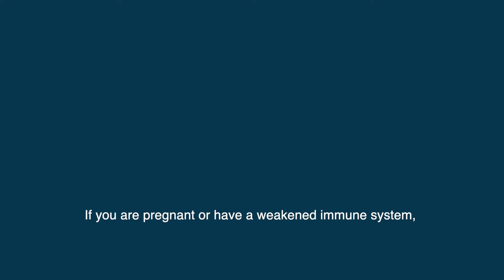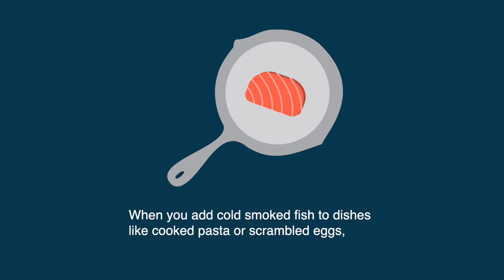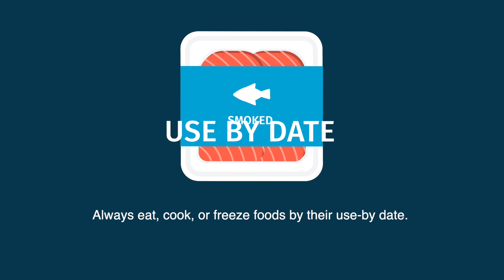FSA Explains: Listeria in Smoked Fish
Smoked fish advice for higher-risk groups

Pregnant women or people who have a weakened immune system are more likely to suffer severe symptoms from listeria infection and are advised to avoid eating ready-to-eat cold-smoked or cured fish products, such as smoked salmon or gravlax.

As the risk of serious illness from listeriosis increases with age, older people should also be aware of the risk of eating cold-smoked and cured fish and consider taking steps to reduce listeria infection. These steps include eating foods before the use-by dates, ensuring the product is kept refrigerated (below 5°C) or considering using the safer alternatives below.

Ready-to-eat cold smoked fish is normally labelled as ‘smoked’ fish on its packaging. It has been cured (for example in salt) and then smoked at a low temperature, but it is not cooked through. Ready-to-eat cold smoked fish typically comes in thin slices, as shown in the image on this page. Examples include smoked trout slices and smoked salmon slices.

For advice on what you can do to reduce the risk of becoming ill due to listeria